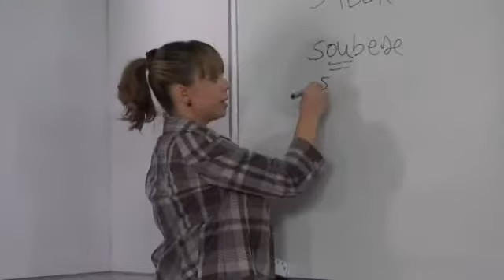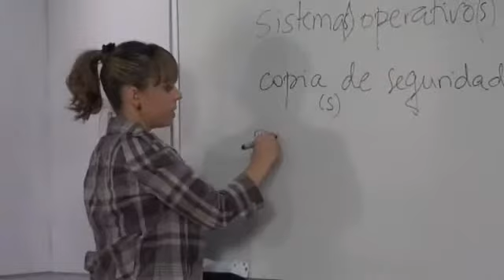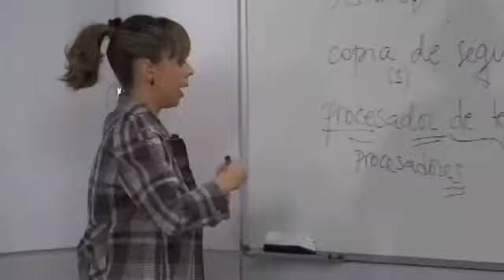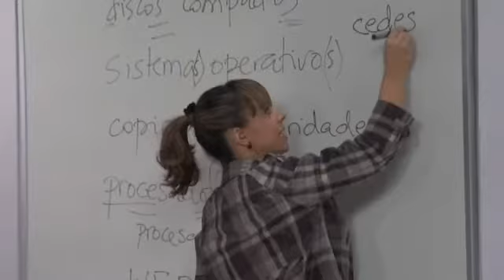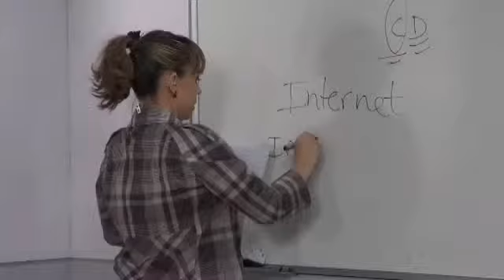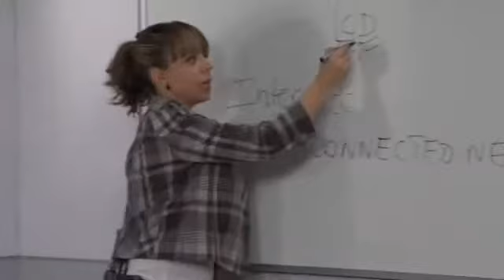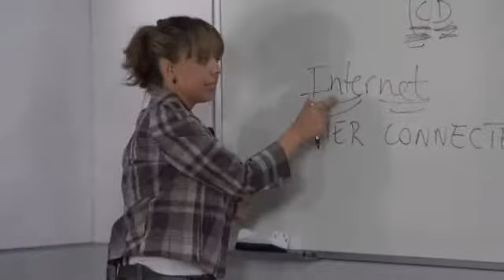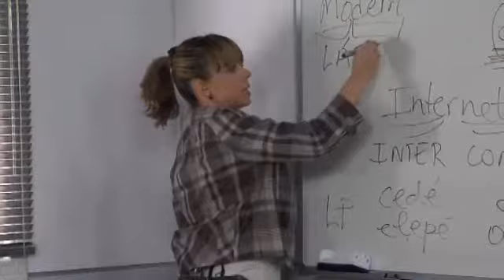«Galego con curso» Cap.70 (03/10)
Vivimos no século da informática e das novas tecnoloxías, a todas e a todos se nos estragou nalgún momento o ordenador, esta vai ser a situación que os nosos concursantes deberán representar no Galego con curso, ademais conxugaremos o verbo saber en presente e en pretérito de indicativo, xogaremos con algún acrónimo e algunha sigla e formaremos o plural nalgún caso.